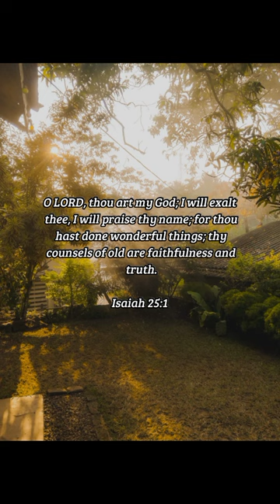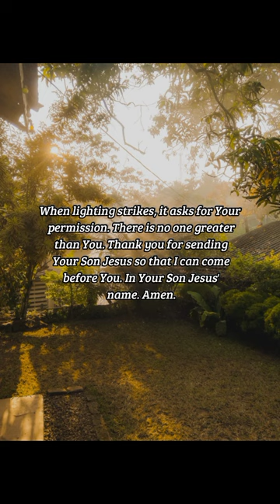BIBLE VERSE OF THE DAY - October 16, 2022 | morning prayer | Your Daily Dose of God's Word.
O LORD, thou art my God; I will exalt thee, I will praise thy name; for thou hast done wonderful things; thy counsels of old are faithfulness and truth.
-Isaiah 25:1

Prayer:
Heavenly Father, wow! You are good! I cannot believe I get to speak to You and You listen. I praise You for who You are. You are good, true, and mighty. You created the birds in the air, the fish in the sea, and You shaped the mountains as though You were shaping clay. You spoke and the universe was. Stars shine because you told them to. You made humans and decided to walk with them. You wanted relationship with us. You have no beginning or end, but You created time and stepped into it. When lighting strikes, it asks for Your permission. There is no one greater than You. Thank you for sending Your Son Jesus so that I can come before You. In Your Son Jesus' name. Amen.